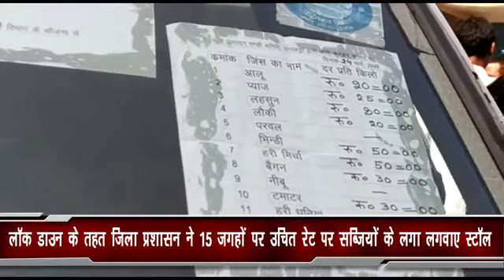लॉक डाउन के तहत जिला प्रशासन ने 15 जगहों पर उचित रेट पर सब्जियों के लगा लगवाए स्टॉल